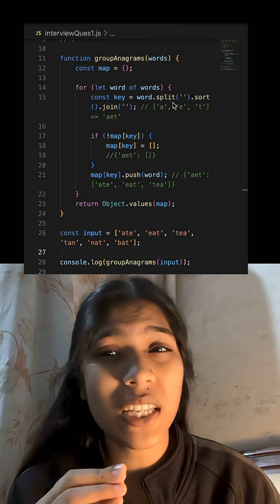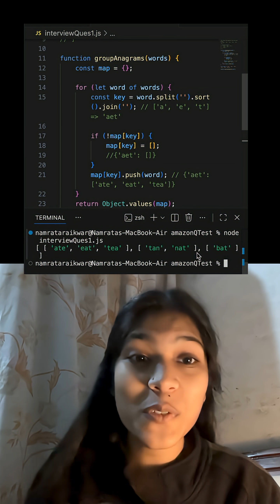Anagram Interview question - PART 2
Follow @namratathedevfor more interview Questions
What is anagram, most, asked, interview, question, javaScript, frontend